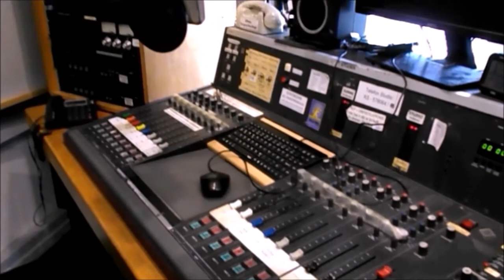Savaşın Faturası Herkese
Savaş kimseyi kayıtsız bırakmaz. Kimisi bunu can korkusu ..
Ukrayna savaşının sonuçları +++ Ukrayna savaşına karşı gösteriler +++ Friedrichsplatz'da büyük gösteri +++ Polonya, ülkeye sığınan Ukraynalıların sayısını açıkladı +++ Savaş ve Türkiye +++ Ukrayna'daki savaş gıda fiyatlarını daha da artıracak +++ Inzidenz beş gündür artıyor